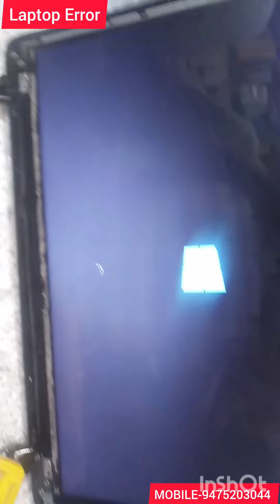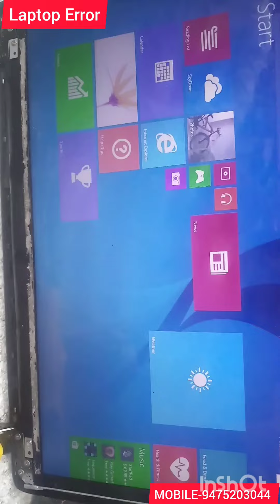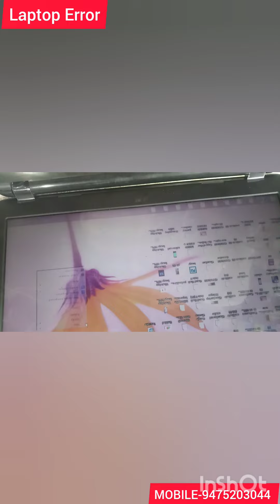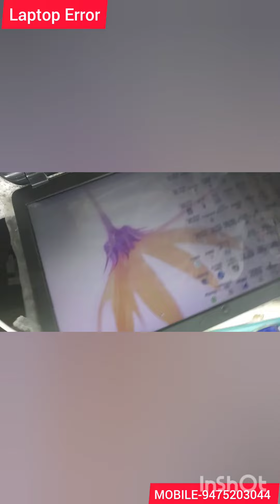hp 15-r250tu New top cover change | Hp laptop New Body replace | Laptop top cover replacement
hii Friends